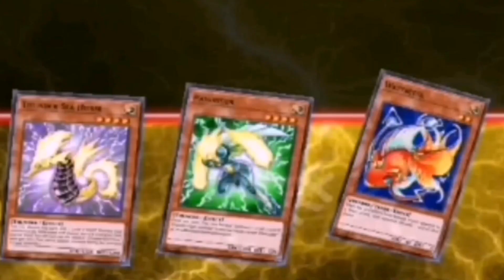HOW TO PLAY WATTS 101 (kind of)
wait watt?

►Like mrTichamon said: keep in mind, the 101 series is NOT a guide. They're essentially a combo video with a funny twist, showing off some cool games and dank memes.